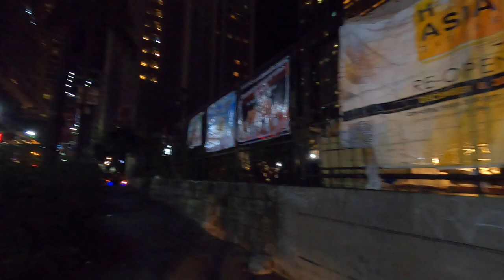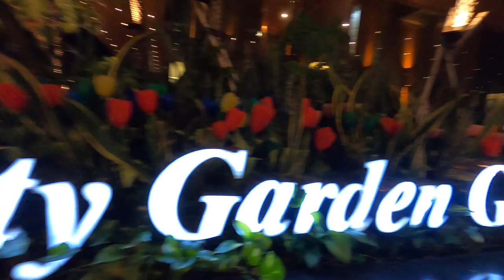Night walk P. Burgos st. Guadalupe Makati#almostlost#WalkingTour#Street walking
IfNight walk P. Burgos st. Guadalupe Makati#almostlost#WalkingTour#Street walking